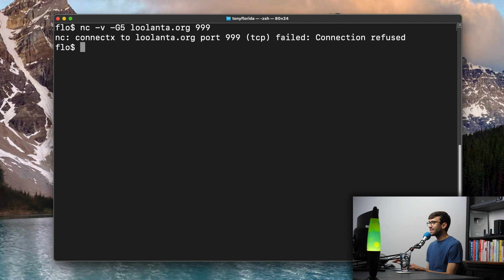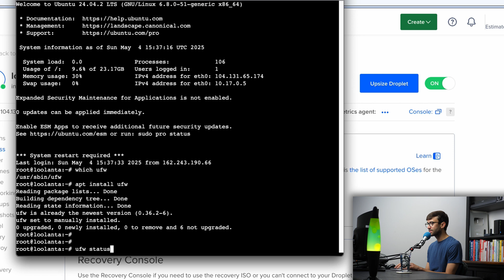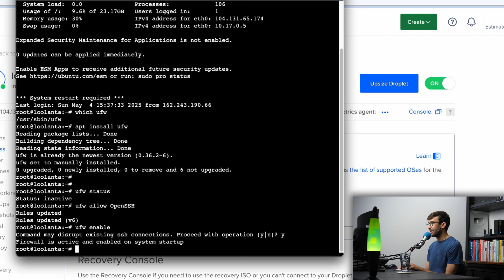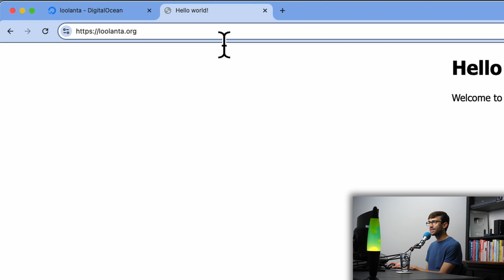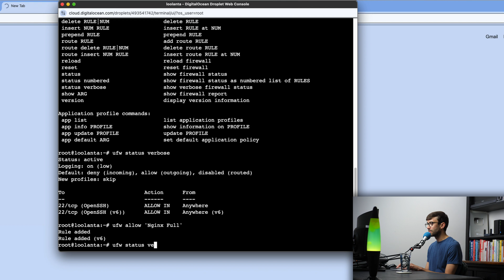Firewall Setup on Ubuntu: Secure Your Server with UFW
Protect your Ubuntu server from unwanted traffic by setting up a firewall with UFW — the Uncomplicated Firewall. In this beginner-friendly guide, you’ll learn how to allow only connections — like SSH (port 22), HTTP (port 80), and HTTPS (port 443) — while blocking everything else. Whether you're hosting your website on a VPS or a local server, securing it with a firewall is an essential step you can complete in just minutes.

✅ Install and enable UFW
✅ Allow SSH, HTTP, and HTTPS traffic
✅ Block all other unwanted traffic automatically
✅ Verify firewall rules works

⏱️ Chapters
00:00 Why a firewall is important
00:20 Demo open port with netcat
01:03 Install UFW
01:29 Allow SSH
02:31 Enable the firewall
03:28 Allow HTTP and HTTPS
04:37 Verify blocked port